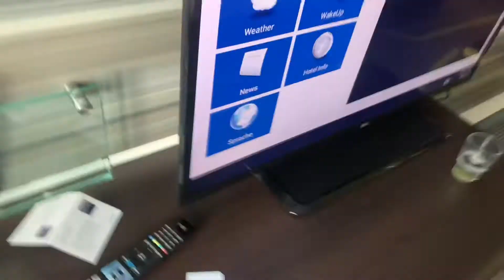I will be staying in this Nurburgring hotel room forever!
I will be staying in this Nurburgring hotel room forever! Roadtrip Racetracks Crew DannySloggettVision